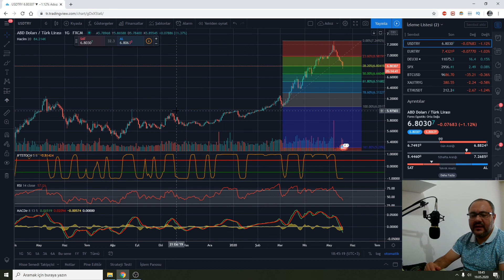SWAP NEDİR ? Dolar son durum ne olur ?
swap doları nasıl etkiler ve piyasalar nasıl tepki verir sorularının cevaplarını kısa özet şeklinde vermeye çalıştım.
Araştırma mı istediğiniz başka konuları yorumlara yazabilirsiniz,
Herkese iyi seyirler.
analiz ve grafik videosu